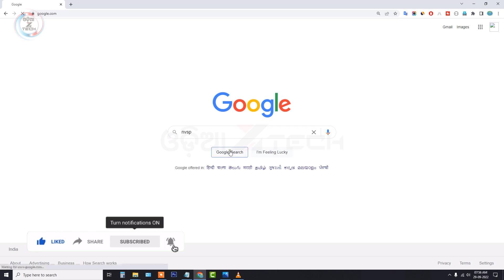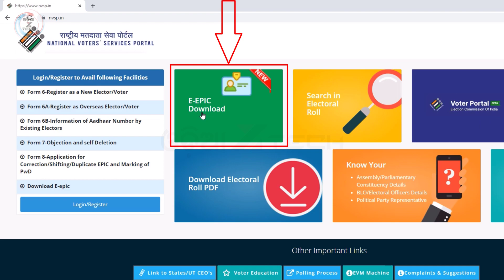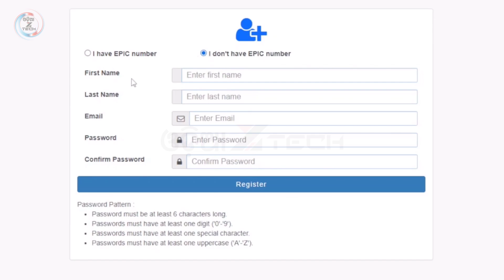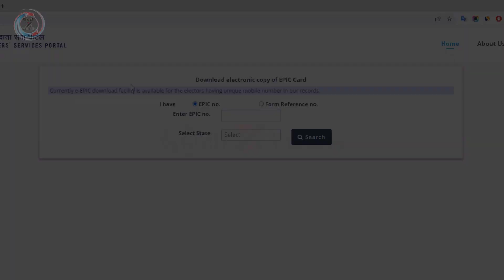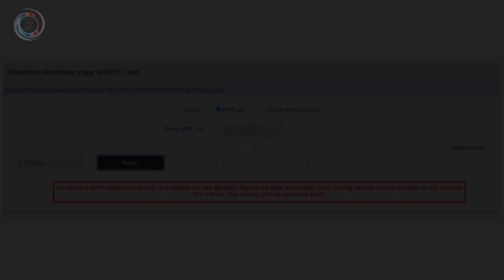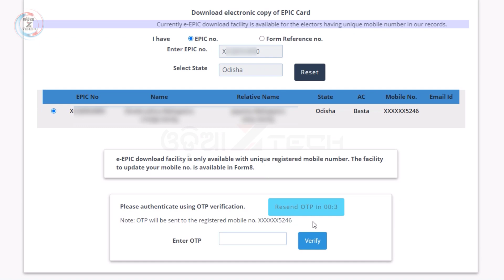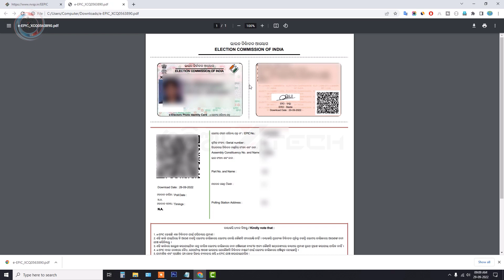How To Download Old Voter ID Card Online 2022 | Voter ID Card Download Online (Odia)